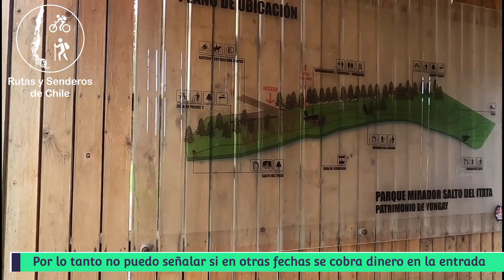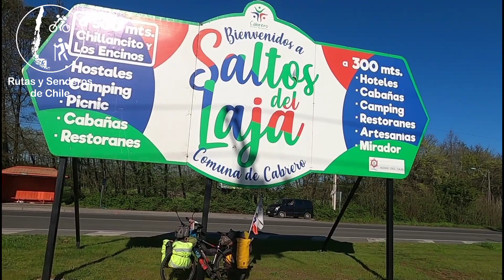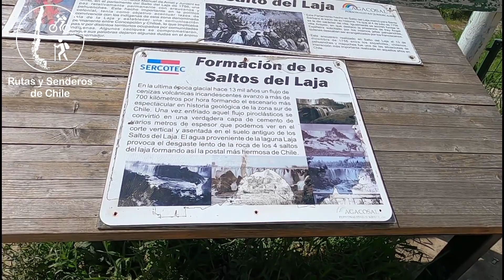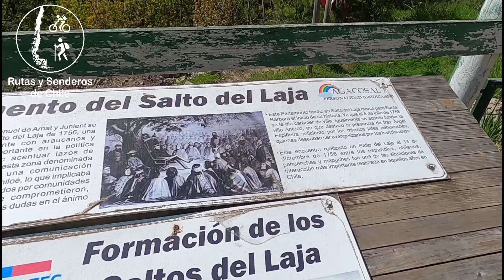Chile en Bici - Capítulo 37 - Dejando el Valle Central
En este capítulo dejando la zona central del país, el cual corresponde a la zona sur de la región del Ñuble y el ingreso a la región del Bio Bio, y en estas regiones los impresionantes Saltos de Itata y Saltos del Laja, ambos en pleno valle central. En el trayecto grandes nuevos amigos, que me invitaron a alojar en sus casas.